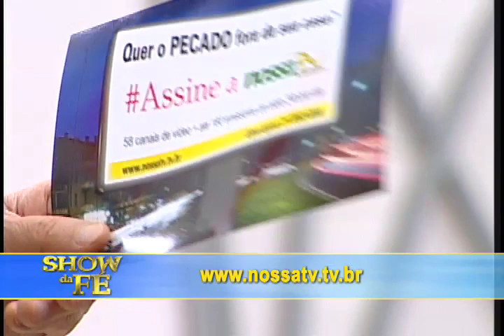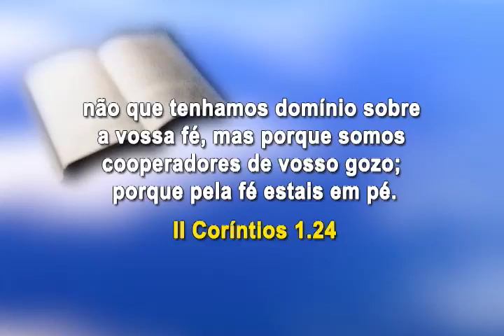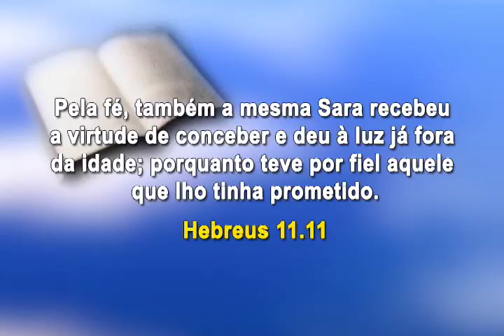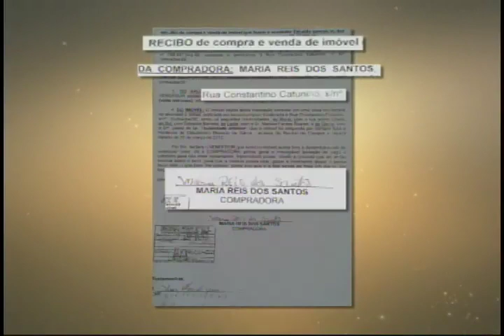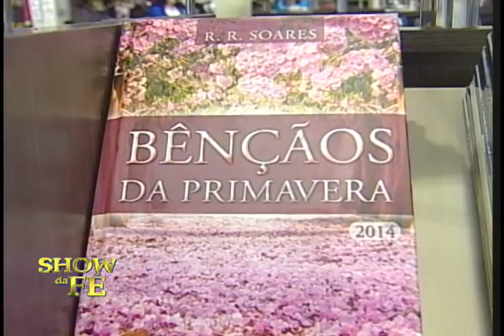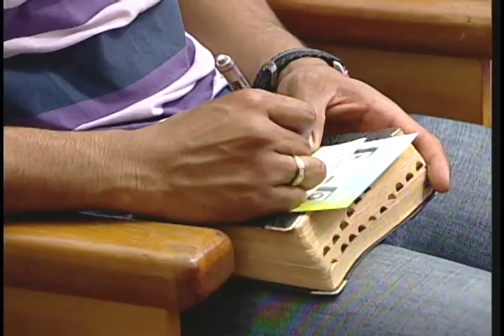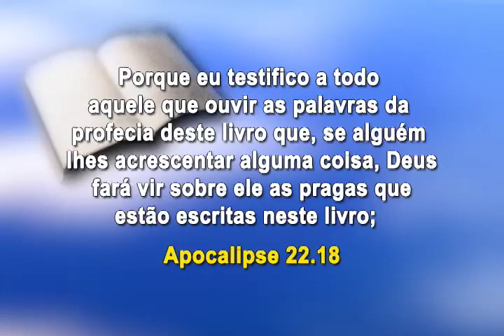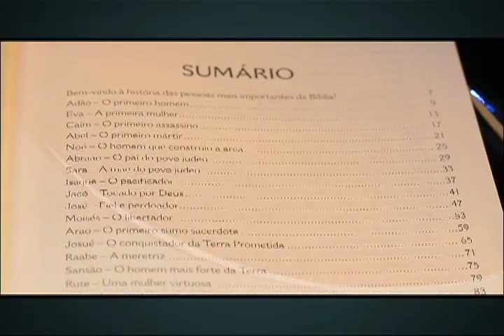Show da Fé - Número do Programa: 3616/14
Novela da Vida Real: Maria Reis
Momento Nossa TV: Lenira (PR)
Data de Exibição: 03/09/14
Dia de Exibição: 4ª-feira